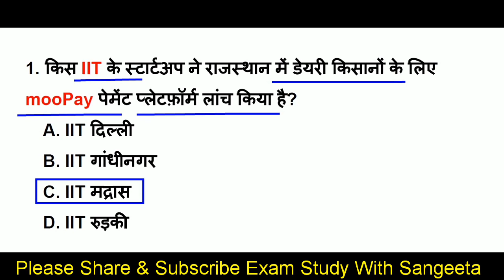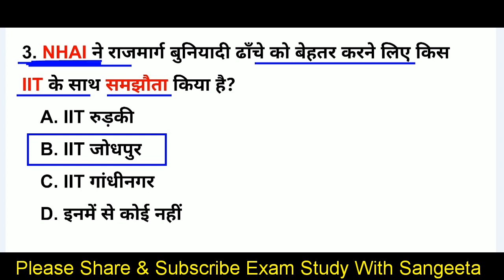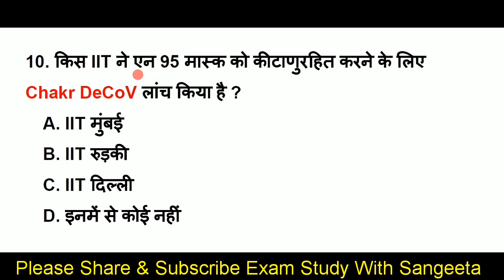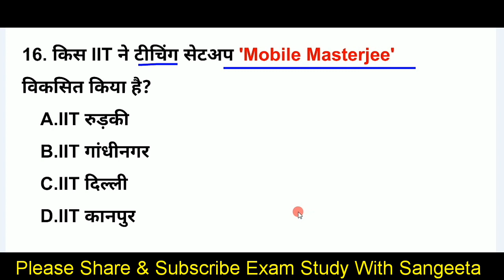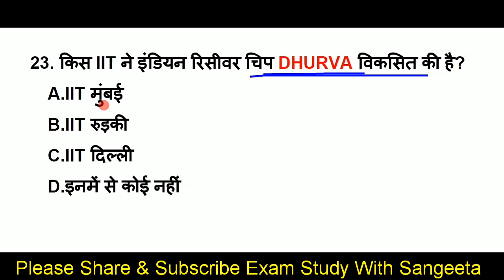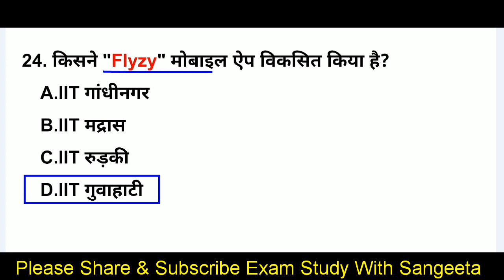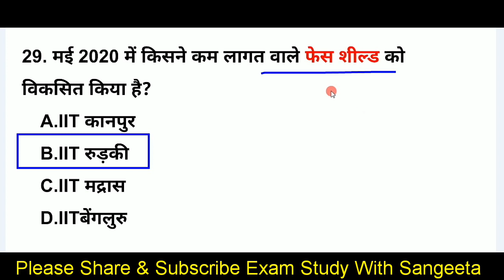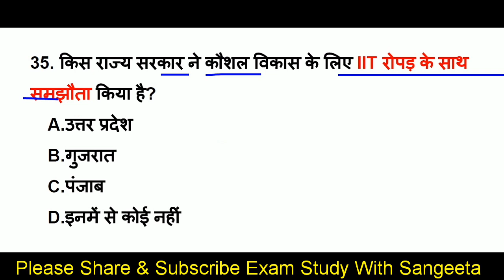चर्चा में रही प्रमुख IIT 2020 | IIT से संबंधित प्रश्न 2020 | IIT Current Affairs 2020 |October 2020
About this video-          दोस्तों इस वीडियो मे हम Current Affairs 2020  का Most important topic ( January to October )  चर्चा में रही प्रमुख IIT 2020, IIT से संबंधित प्रश्न 2020, IIT Current Affairs 2020 के top 35 MCQ Questions कवर कर रहे है, Current affairs 2020, gk in hindi की ये सीरीज सभी प्रतियोगिता परीक्षाओं के लिए इंपॉर्टेंट साबित होगी, वीडियो को पूरा जरूर देखें
Additional tags-
examstudywithsangeeta,
चर्चा में रही प्रमुख IIT 2020,
IIT से संबंधित प्रश्न 2020
IIT Current Affairs 2020
June 2020,
Current affairs2020,
current GK,
GK in Hindi,
current news,
next dose,
 weeklyga,
Covid-19,
coronavirus gk,
coronavirus questions,
Coronavirus,
Coronavirus upaye,
Gk coronavirus,
Cova aap,
Coronavirus in Hindi,
About coronavirus
tricky gk,
current affairs2019,
2020 current affairs,
2020 Ka current affairs,
नियुक्तियां 2020,
Honors 2020,
ntpc ke liye important current affairs k question,
Awards 2020,
upcs ke liye important current affairs k question,
Awards 2020,
appointment OCTOBER 2020,
yojna OCTOBER 2020,
Summits 2020,
Appointments 2020,
Agreements 2020,
100 gk gs for ssc cgl 100 gs
gk tricks
gk questions
GK,
general awareness,
Hindi GK,
India GK,
static GK,
Kbc gk question in hindi,
Kbc gk,
Kbc 12,
Current Gk,
6 MONTH CURRENT AFFAIRS,
SIX MONTH CURRENT AFFAIRS 2020,
pure september  mahine ka current affairs 2020,
september KA CURRENT AFFAIRS 2020,
pure september mahine ka current affairs k question,
rrb ntpc,
rrb ntpc ga syllabus 2020,
ga for rrb ntpc 2020,
rrb ntpc general awareness,
ga for rrb ntpc 2019,
rrb ntpc previous papers,
rrb ntpc mcq test,
ntpc mcq test 2020,
ntpc science 2020,
ntpc gk previous year question paper,
ntpc gk question answer,
RRB group d and ntpc current affairs 2020,
rrb ntpc current affairs in hindi,
railway samanya adhyayan speedy,
ntpc classes,
group d classes,
gk classes,